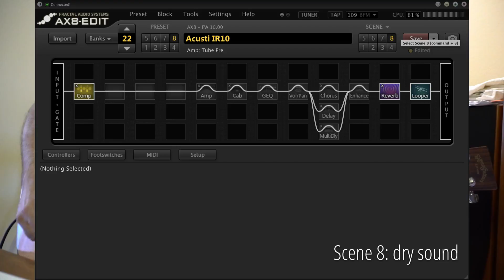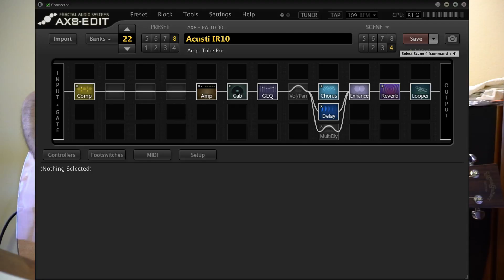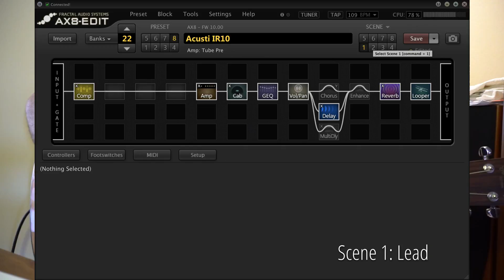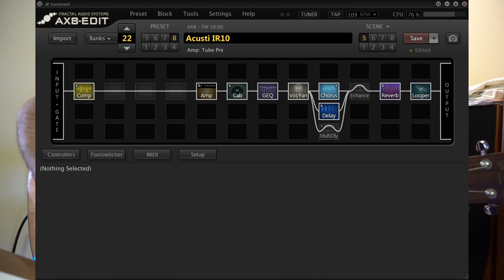Fractal AX8 preset - Acoustic Patch with custom IR